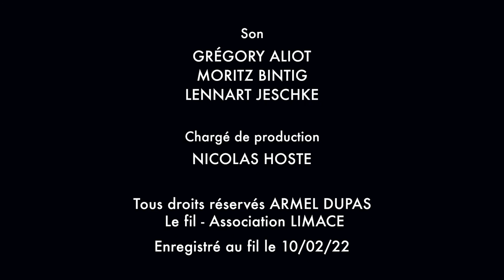Anger is my ally⎮a hypnotic French waltz by Armel Dupas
Have you heard about the Quantum Hypnosis Healing Therapy developed by Dolores Cannon ? The session I've had in 2021 had such a big impact on me, that I instantly composed this melody. See how I transformed anger into a positive and strong waltz. More infos below ▼▼▼▼▼

Armel Dupas - piano and composition
Hélène Mahieu - artist coach

Shot and recorded on 10/02/2022 at Le Fil - Saint-Etienne (FR) by
Nicolas Hoste - movie director
Olivier Codognès - editing
FX Lemaitre - light
Olivier Codognès, Thibaut Degraeuwe, Nicolas Hoste, Jolyon Perret - cameras
Grégory Aliot - sound engineer
Moritz Bintig - mix
Lennart Jeschke - master
Alice Van de Walle - artwork
Sylvain Madelon - thumbnail picture
Bio ENG :

Armel Dupas, a multi-project artist deeply in touch with the concerns of his time, defines himself as a pianist-entrepreneur. He is much more than that: a seasoned traveller, as familiar with environmental issues as he is with the realities of the international music market, he uses jazz as a reinvented basis for musical creation, notably with the aim of fostering well-being and spirituality.

Drawn to jazz and improvisation at a very early age, he very quickly made a name for himself in the French jazzosphere following brilliant studies at the Paris Conservatory (CNSMDP). An affinity with artistic diversity led him to accumulate a decade’s worth of experiences touring, performing and writing music for the cinema and the theatre. We can cite his collaborations with Henri Texier, Arnaud Desplechin, Sandra Nkaké, Catherine Ringer, or the director Ladislas Chollat, in no particular order.

His work as a leader began with two acclaimed albums: Inner Island, an album by the group WaterBabies, winner of the Tremplin Rezzo Focal Jazz à Vienne in 2013, followed by Upriver in 2015, released under the prestigious Jazz Village label. In 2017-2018, the Armel Dupas Trio toured the jazz concert venues of France and Europe with the support of the Jazz Migration project, which accompanied the release of the album A Night Walk.

In 2019, Armel discovered the joys of performing solo outside the traditional circuits and created Home Piano Live, a tour of 100 concerts in people’s homes. This was matched to perfection by the release of his album Broderies, his biggest success to date (over 2 million streams on Spotify). Performing overseas more often than in France, Armel’s preparations for a departure to Moscow were cut short by the COVID crisis. This provided the opportunity for Armel to return to the homelands of his native Nantes, where he rediscovered the quiet life, surrounded by nature and old companions. Home Piano Live became a live show on YouTube, playing jazz for friends from home and abroad.

In the summer of 2021, Armel set himself a new challenge: to record 40 piano pieces in his little chalet without any editing or electronic gimmicks. A face-to-face encounter with himself, a formidable test of musical ability and a sense of accomplishment seldom experienced before.

The artist’s intention in producing these 40 tracks, compiled into four seasonal albums, is to accompany humans in their transition to a better understanding of themselves, towards a recognition of their divine nature... towards a love of self and of others!

Armel Dupas: key dates
1984 - Born in Nantes
2004 - Winner of the Montreux Jazz Piano Competition
2005 - Nantes University Economic Sciences Department - DEUG (diplôme d’études universitaires générales)
2009 - Paris CNSM - DFS (diplôme de formation supérieure), Jazz and Improvised Music
2010/2011 - Winner of the Sunside Trophies
2011/2014 - Pianist in Sandra Nkaké's band
2013 - Winner of Rezzo Focal / Jazz à Vienne
2014/2018 - Pianist in the Henri Texier Sky Dancers sextet
2017/2018 - Jazz Migration tour
2018/2020 - Home Piano Live, concerts in people's homes
2020/... - Les Rendez-Vous d'Armel, livestreams